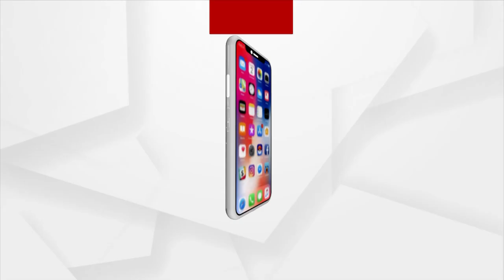Bargarh Dhanu Jatra: Ghudka Dance Artists Share Their Experiences